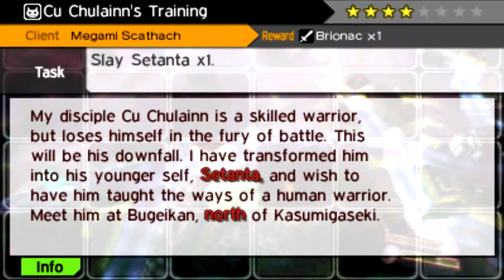Shin Megami Tensei 4 Boss Setanta [MASTER]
THE MOVIE:
ALL CUTSCENES:
ALL ENDINGS:

Movie in progress

Shin Megami Tensei 4 Boss Santana [MASTER]

First time playing through SMT4 series.

This game has been recommended to me multiple times.

I've decided to exclude the additional choices from the main story and just keep it full top screen (Beside in Boss fights). Every option I choose are CHAOS answers.

Pre-ordered a 3ds built in capture card a while ago 2016 (February) from Keity, but it takes around 5 months for them to make/ship it (I received it July 8th). Originally I had a 3ds XL just for this game, but the screen on a handheld device was just way too annoying to play on, and I'm not a fan of that but now I can play 3ds games on a monitor/tv with a lot bigger screen and it's a lot better now.